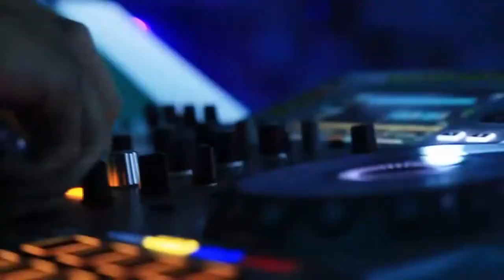DJ SANTIAGO GARDONA VS DANIEL PARRANDA 2021